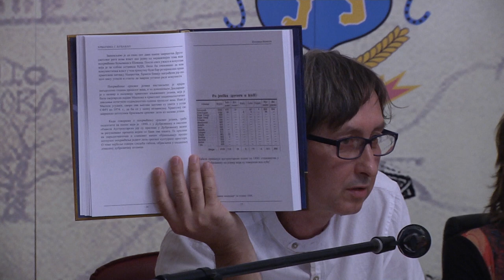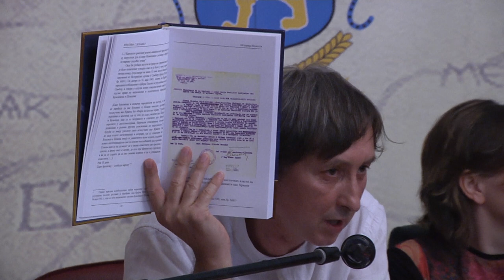Промоција књиге „Хрватима с љубављу“